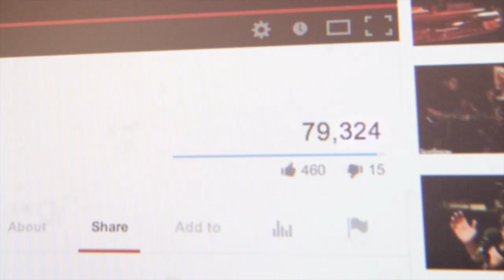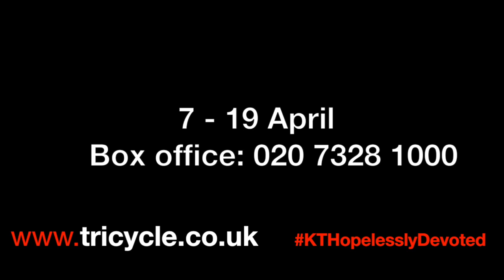Hopelessly Devoted Trailer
Hopelessly Devoted
7 - 19 April
Tricycle Theatre

Following her smash-hit debut Wasted and sell-out success Brand New Ancients, Kate Tempest is a back with an incendiary new play.

Chess is in prison. Facing a lengthy sentence, her cell mate becomes her soul mate. But when Serena is given parole, Chess faces total isolation.

Hope comes in the form of a music producer looking for a reason to love music again. She finds a powerful voice in Chess. But to harness her talent, Chess must first face her past.

Paines Plough celebrates 40 years as the national theatre of new plays, delivering its biggest, boldest and furthest-reaching programme of work to date.

Join in the conversation on social media with KThopelesslydevoted